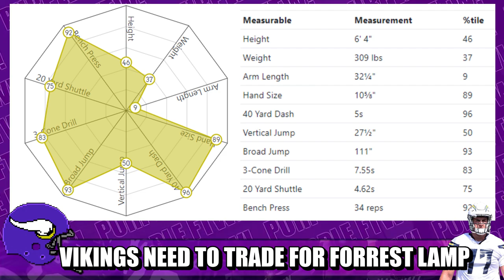Vikings NEED to Trade for Forrest Lamp 💡💡💡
The Minnesota Vikings should pick up and try to turn around Los Angeles Chargers guard Forrest Lamp.